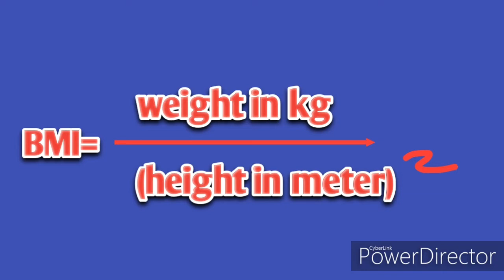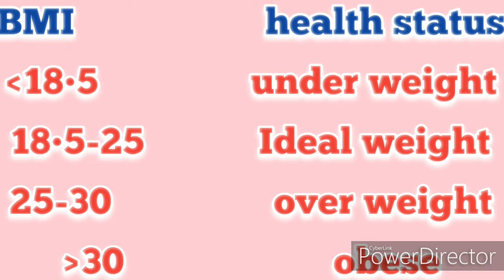Weight loss in easier way/आसानी से वजन कैसे कम करें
Weight loss in simpler way
BMI
IDEAL WEIGHT
Superfood for weight loss
क्या खा कर आप वजन कम कर सकते हैं